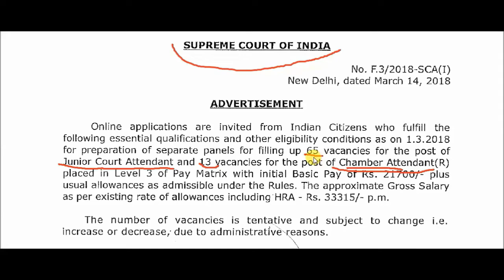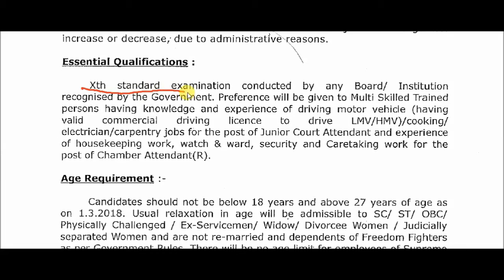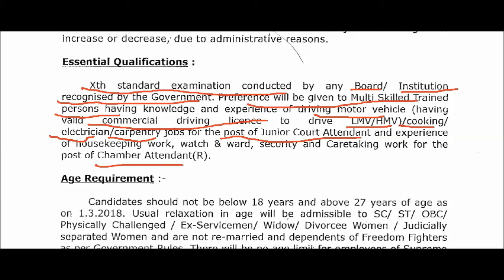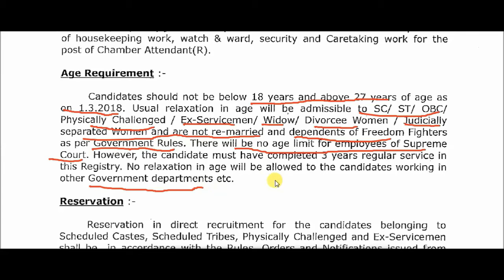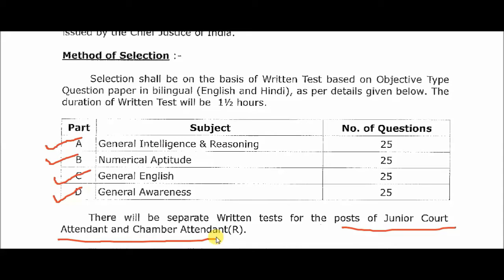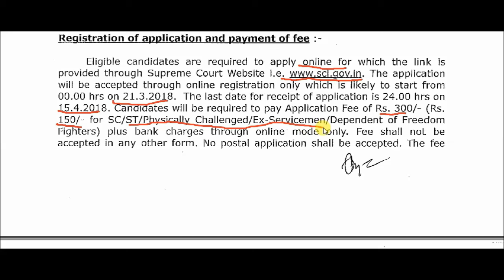Supreme Court of India Recruitment 2018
Supreme Court Of India Recruitment 2018 : Junior Court Attendant/ Chamber Attendant(R) [ 78 Posts]

Online applications are invited from Indian Citizens who fulfill the following essential qualifications and other eligibility conditions as on 1.3.2018 for preparation of separate panels for filling up 65 vacancies for the post of Junior Court Attendant and 13 vacancies for the post of Chamber Attendant(R) under Supreme Court Of India, placed in Level 3 of Pay Matrix with initial Basic Pay of Rs. 21700/- plus usual allowances as admissible under the Rules.

2. Chamber Attendant(R)

Pay: Pay Matrix with initial Basic Pay Of Rs. 21,700/- plus usual allowances as admissible under the Rules .The approximate Gross Salary as per existing rate of allowances including HRA – Rs. 33,315/- p.m.

Age: Candidates should not be below 18 years and above 27 years of age as on 1.3.2018. Usual relaxation in age will be admissible to SC/ ST/ OBC/ Physically Challenged / Ex-Servicemen/ Widow/ Divorcee Women / Judicially separated Women and are not re-married and dependents of Freedom Fighters as per Government Rules.

Educational Qualification : Candidates Passed 10th standard examination conducted by any Board/ Institution Recognized by the Government. Preference will be given to Multi Skilled Trained persons having knowledge and experience of driving motor vehicle (having valid commercial driving licence to drive LMV/SIV)/cooking/ electrician/carpentry Jobs for the post of Junior Court Attendant and experience of housekeeping work watch & ward, Security and Caretaking week for the post Of Chamber Attendant(R).

Application Fee: Candidates will be required to pay Application Fee of Rs. 300/- (its. 150/- for SC/ST/Physically Challenge/ Ex-Servicemen/Dependent of Freedom Fighters) plus bank charges through online mode only. Fee shall not be accepted In any other form.
No postal application shall be accepted. The fee shill be Paid through payment gateway Provided by UCO Bank.

How to apply: Eligible candidates are required to apply online for which the link is provided through Supreme Court . The application will be accepted through online registration only which is likely to start from 00.00 hits on 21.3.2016. The last date for receipt of application is 24.00 hrs on 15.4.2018.